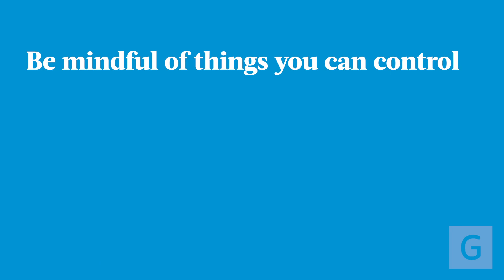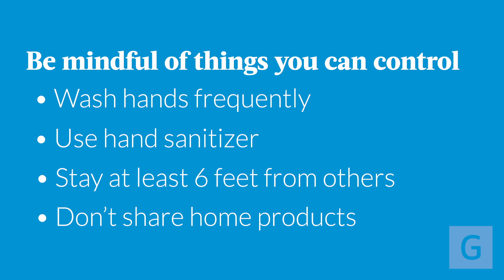Treatment and Quarantine for Coronavirus: March 2020 Insights with Dr. Martin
Join Stanley Martin, MD, director of infectious diseases at Geisinger, as he provides information about the treatment and quarantine measures for coronavirus.

In this video:

🔹 Dr. Martin discusses the current state of treatment options, the importance of home quarantine and tips to prevent the spread of the virus.

Key topics covered include:

🔹 Current treatment options: Learn why there is no proven antiviral treatment for coronavirus and how certain medications are being investigated for their effectiveness.

🔹 Home quarantine guidelines: Understand the importance of self-isolation if you’re infected or exposed, and how to manage quarantine at home.

🔹 Preventing spread: Discover practices for reducing transmission, including hand hygiene, maintaining safe distances and minimizing shared use of household items.

🔹 Dr. Martin emphasizes the significance of maintaining hygiene and separation during home quarantine to protect those around you. Quarantine typically lasts for 14 days, after which most individuals are considered safe to resume regular activities.

Stay informed and take proactive steps to protect yourself and your community.

00:00 - Introduction by Dr. Stan Martin
00:11 - No proven treatment for coronavirus
00:31 - Home quarantine for non-hospitalized patients
00:49 - Preventing the spread: Hand hygiene
01:07 - Maintaining safe distance at home
01:36 - Avoiding shared equipment and spaces
01:51 - Quarantine duration and recovery